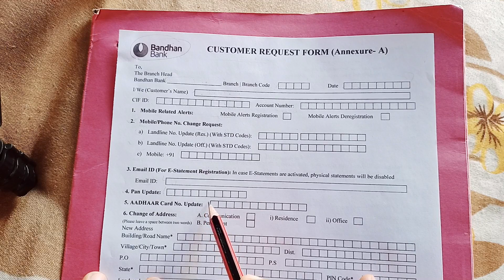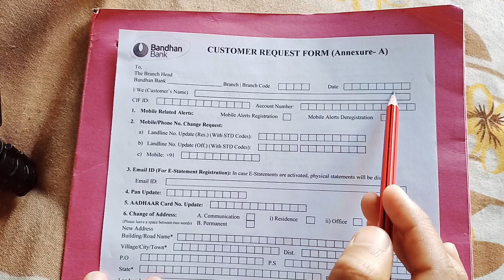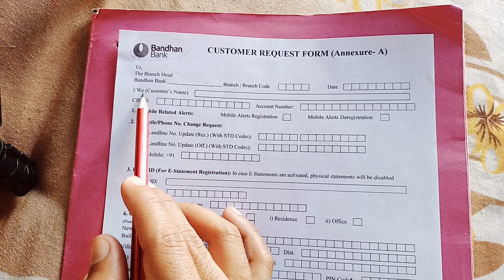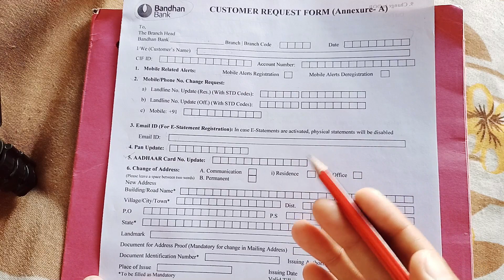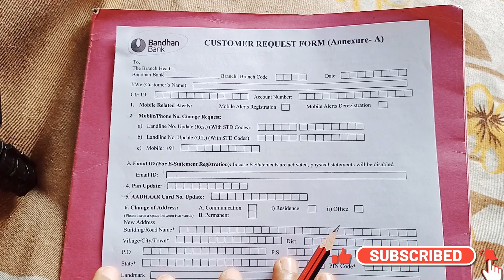link Aadhar card bandhan bank account | update aadhar number on bandhan bank full process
bandhan bank aadhaar link form